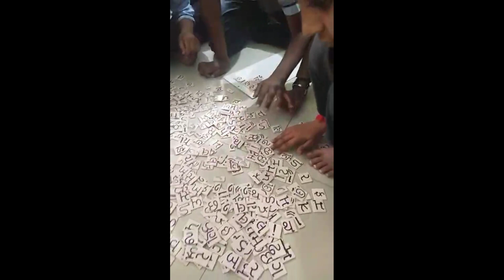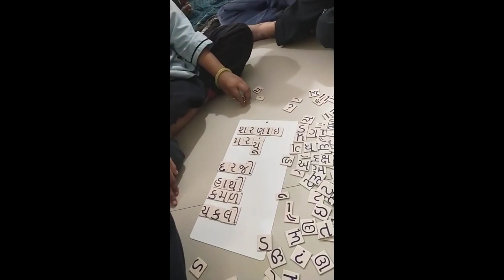શબ્દ રમત | FLN BOX ACTIVITY